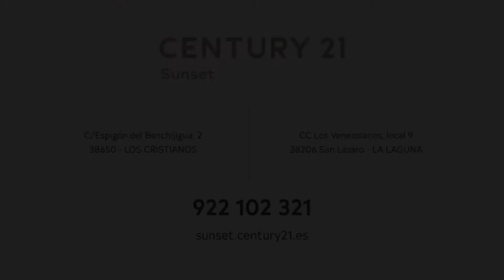0067-02982 Se vende Casa Independiente en el municipio de Candelaria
Se vende casa independiente, en la mejor urbanización privada y exclusiva de Candelaria  ( Brillasol). Municipio sede de la Virgen de Candelaria, patrona general de Canarias, por lo que es también denominado Villa Mariana de Candelaria.

Dicha vivienda cuenta con una parcela gráfica de 556 mt2 y una superficie construida de de 253 mt2; dividida en dos plantas: en la planta baja cuenta con un aparcamiento para dos coches ( una zona techada con portón eléctrico  y una zona al aire libre), una zona techada de trabajo o para aparcar varias motos, sauna, zona de reuniones o fiestas con cocina, barbacoa, horno de piedra, huerto ecológico, jardín y una habitación independiente con baño completo. Y en la planta alta cuenta con una pequeña terraza ,  tres (3) habitaciones con armarios empotrados, dos (2) baños completos, sala, terraza cerrada que se puede usar como oficina y cocina independiente con comedor.

La urbanización cuenta con piscina, pista de tenis y cancha multideportes (baloncesto y futbolito)  para uso exclusivo de los propietarios de las viviendas. Y de la comodidad de llegar caminando  en 5 minutos al casco urbano de Candelaria, que cuenta con;  colegio, instituto, cuatro (4) supermercados, farmacias, bares, restaurantes, centro comercial Punta Larga, etc.

Es una gran oportunidad de vivir en una de las mejores y exclusivas urbanizaciones de Tenerife.
Para más información o para reservarla , no dudes en contactarme……...

Independent House for sale in the municipality of Candelaria

Independent house for sale, in the best private and exclusive urbanization of Candelaria (Brillasol). Seat of the Virgin of Candelaria, patron general of the Canary Islands, which is why it is also called Villa Mariana de Candelaria.

Said house has a graphic plot of 556 m2 and a constructed area of ​​253 m2; divided into two floors: on the ground floor there is a parking for two cars (a covered area with electric gate and an outdoor area), a covered area for work or to park several motorcycles, sauna, meeting area or parties with kitchen, barbecue, stone oven, organic garden, garden and a separate room with a full bathroom. And on the upper floor it has a small terrace, three (3) rooms with built-in wardrobes, two (2) complete bathrooms, living room, closed terrace that can be used as an office and a separate kitchen with dining room.

The urbanization has a swimming pool, tennis court and multi-sports court (basketball and foosball) for the exclusive use of the homeowners. And the convenience of walking in 5 minutes to the urban area of ​​Candelaria, which has; school, institute, four (4) supermarkets, pharmacies, bars, restaurants, Punta Larga shopping center, etc.

It is a great opportunity to live in one of the best and exclusive urbanizations in Tenerife.

Century21 Sunset
C/ Espigón del Benchijigua Nº2
Los Cristianos